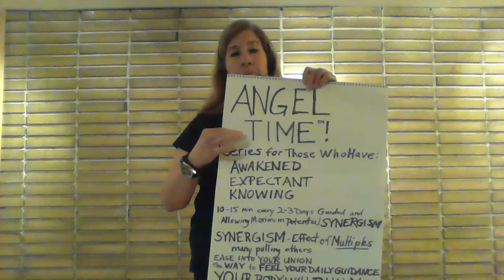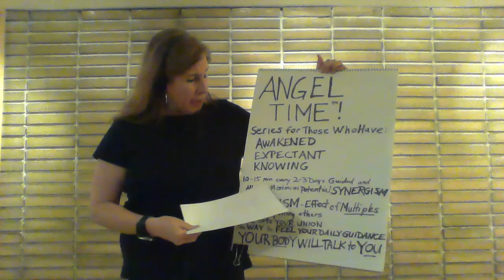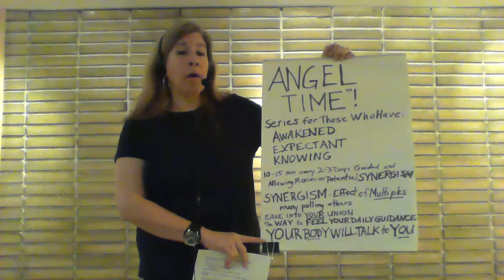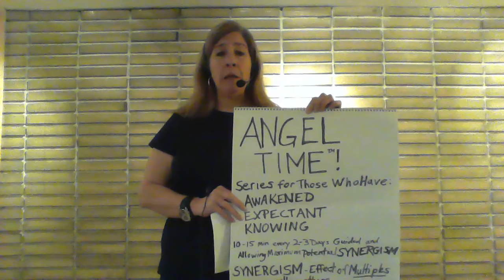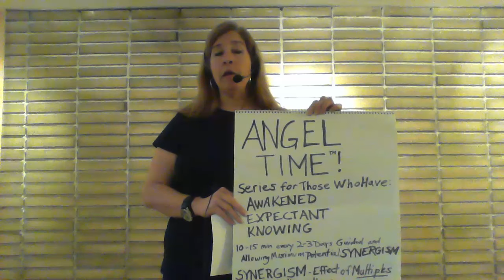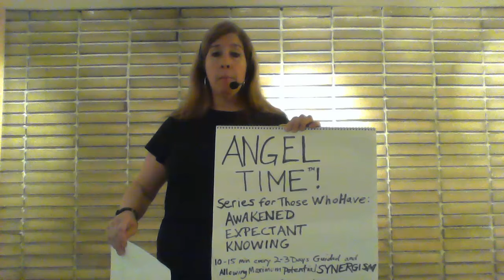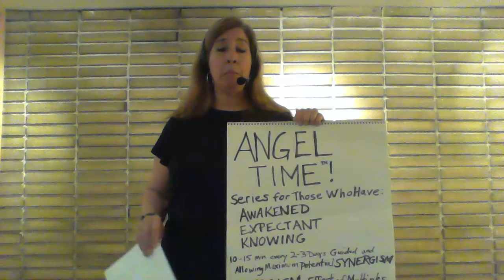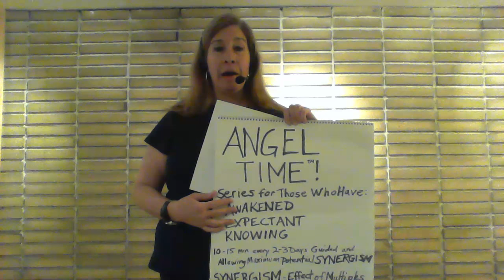Announcement of ANGEL TIME!